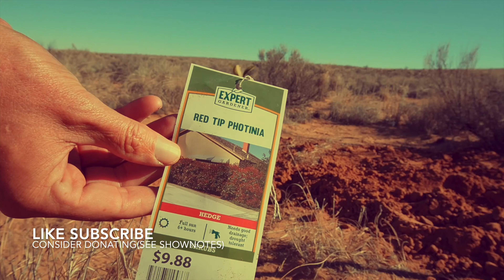More Poodle for your Dollar (RIP Gigi - You will be missed)